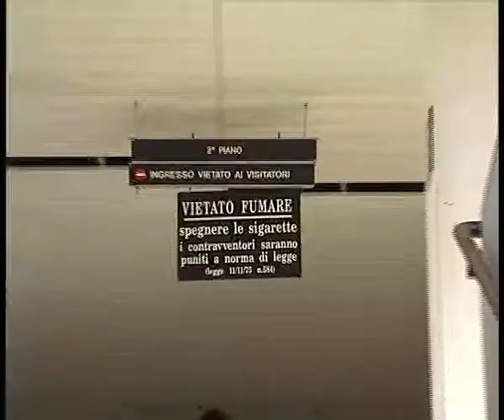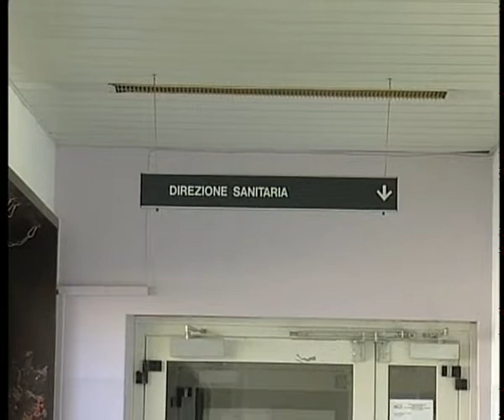CANICATTI' L'ASP SPIEGA COSA E' ACCADUTO NEL REPARTO DI CHIRURGIA